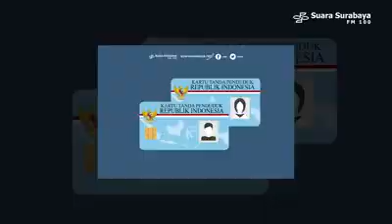Aksi Ibu - ibu KEJAR pencuri mobil EXPANDER dari MALANG sampai SURABAYA (27/11/2019)